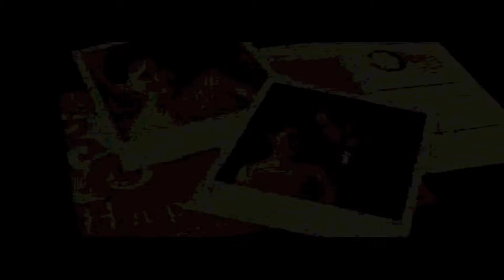Maprang & Huang Wedding Highlight